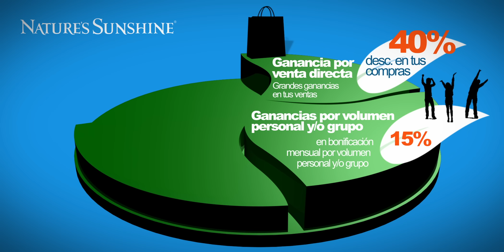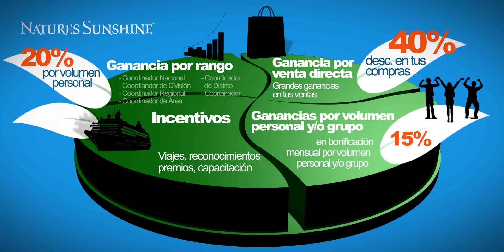Nature's Sunshine - Plan de Compensación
Producido por: FILO STUDIOS
Cliente: Nature's Sunshine C.A.
Video Plan de Compensación
Animación por: Filo Studios